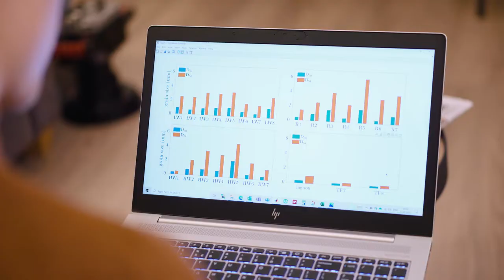When is the beach in motion? | Monitoring the Prins Hendrikzanddijk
Researchers at Utrecht University and Delft University of Technology monitor and research the Prins Hendrikzanddijk, a sandy reinforcement placed in front of an asphalt dike. This sand lies sheltered behind the Dutch island Texel, and is the first large scale sandy reinforcement of a dike in such an environment in the Netherlands. This research contributes to a greater understanding of the development of sandy reinforcements in sheltered coastal systems, in the Netherlands and other places around the world with similar conditions.